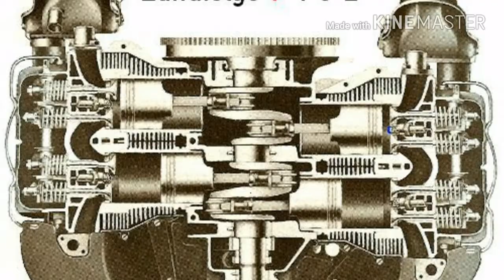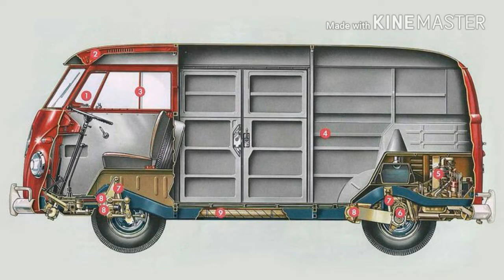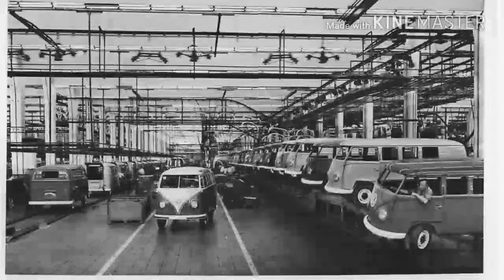" Large Production Volkswagen Factory "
Periode 1949 until 1970